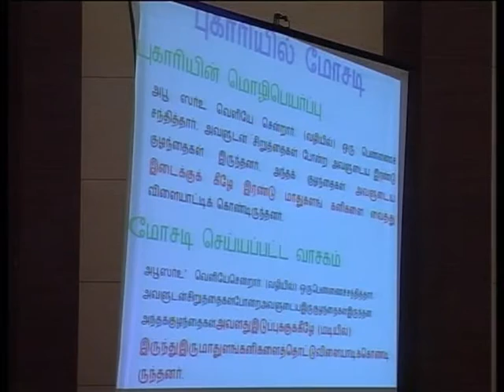MADULAMKANI Hadiths - PJ Lied here மாதுளம் கனி